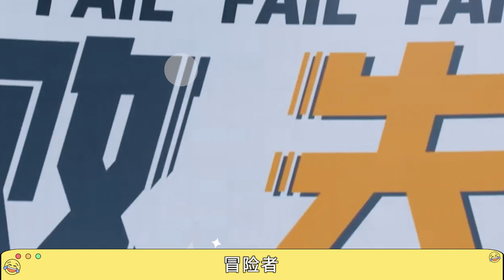《舞臺2023》一公舞臺首位淘汰者，怎樣才能成為冒險者？勇敢、堅定還是自信？舞臺2023